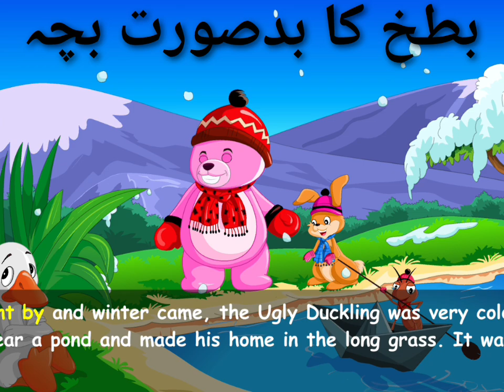بطخ کا بدصورت بچہ